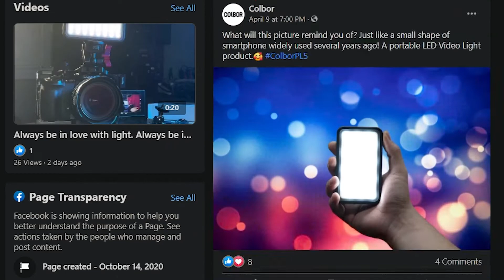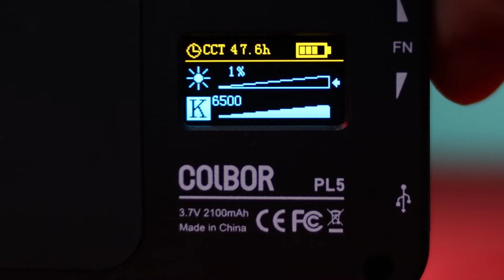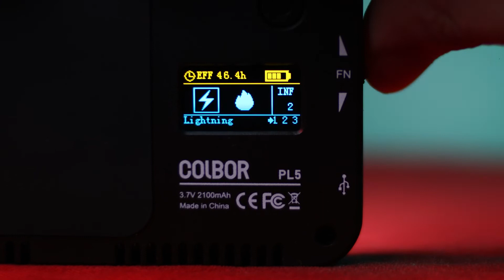COLBOR PL5 LED POCKET LIGHT UNBOXING AND REVIEW TAGALOG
"LIGHTING IS EVERYTHING"